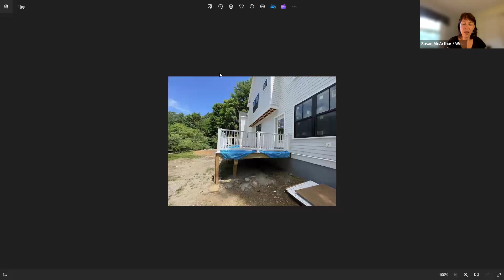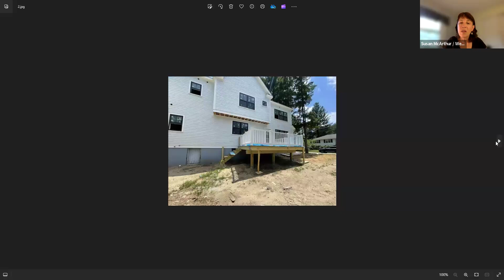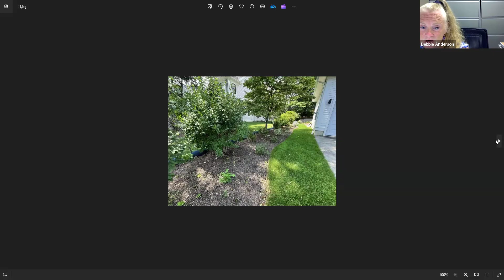Conservation Commission 07/11/2024